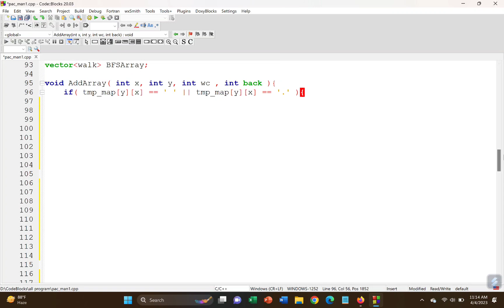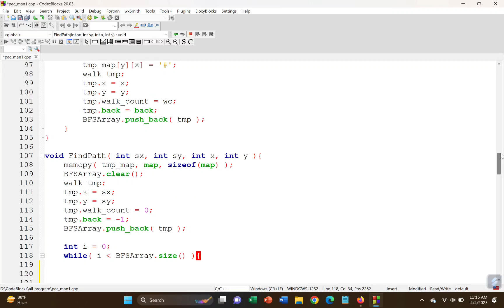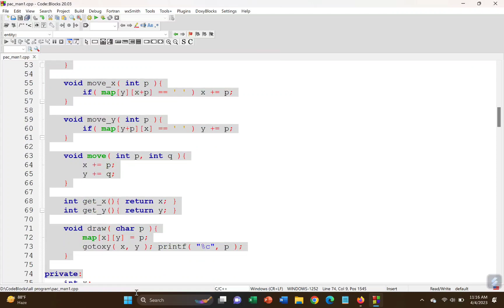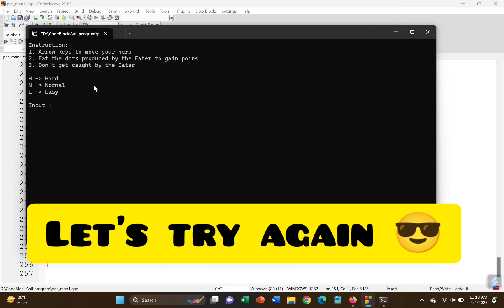Pac-Man Game using C++ in code blocks | Simple Game development Project using C++ and CodeBlocks.